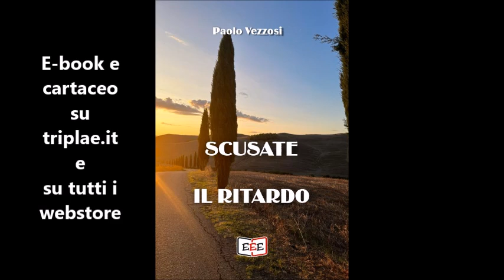In tre minuti... Scusate il ritardo, di Paolo Vezzosi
Tripla E presenta Scusate il ritardo, di paolo Vezzosi